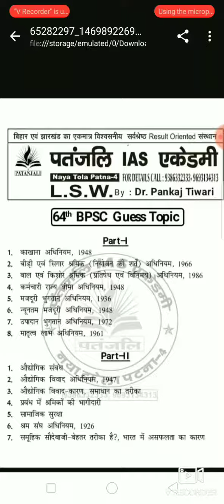64th BPSC L.S.W GUESS TOPIC LIST BY DR. PANKAJ TIWARY SIR